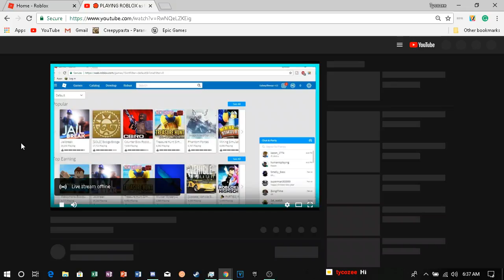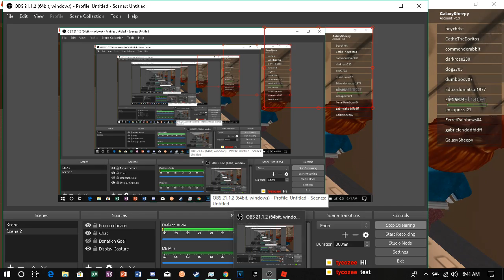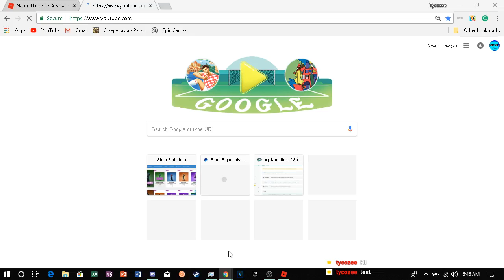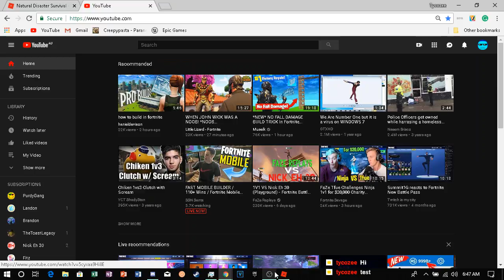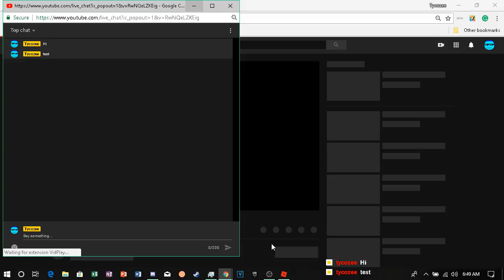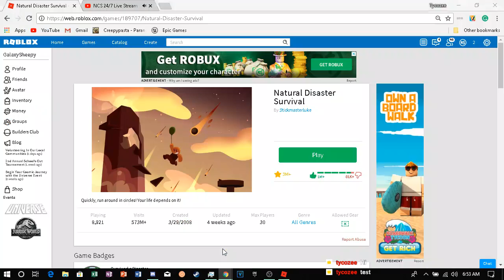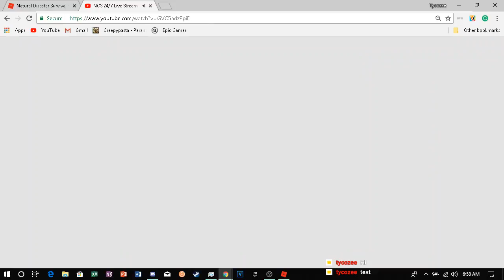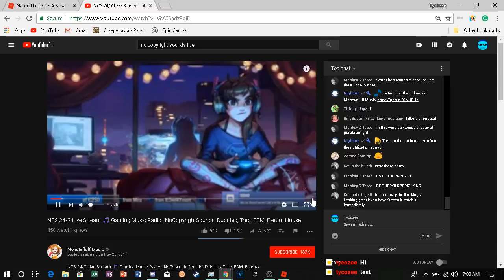🔴 PLAYING ROBLOX as ROY PURDY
Watch my recent video. Donate me, I need some help with a new Gaming pc so i can stream fortnite